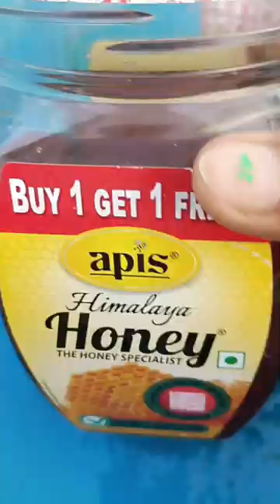Tasty Black Grapes Juice | How to make Black Grapes Juice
Hi,
This Video is related to Tasty Black Grapes Juice.